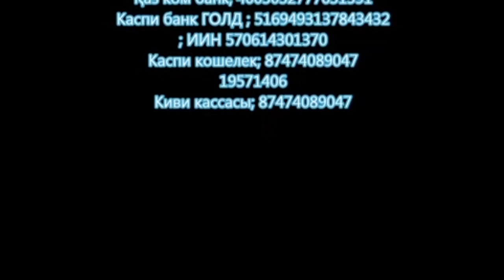Құдай ісінің ерекшелігі ата жолымен- 2